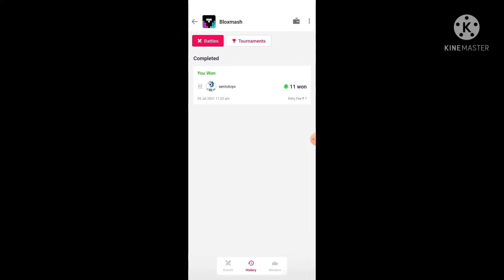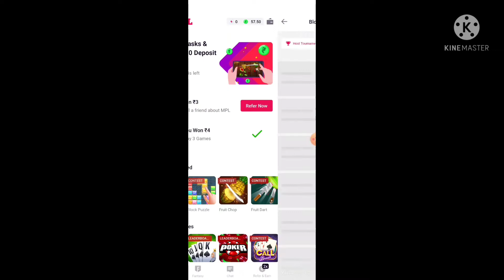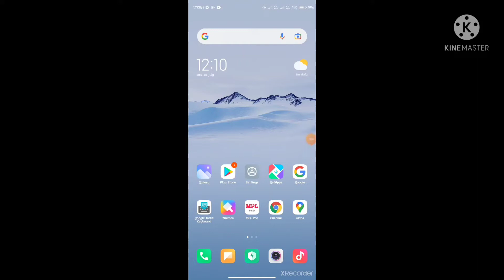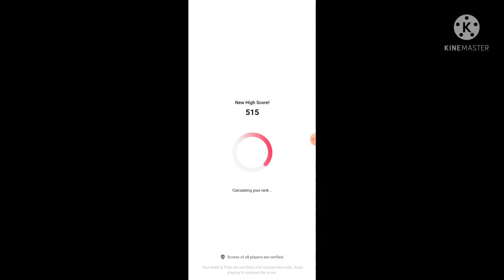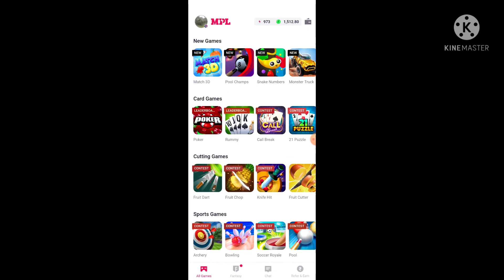Mpl Se Earn Kare Easy Withdraw Kare Easy